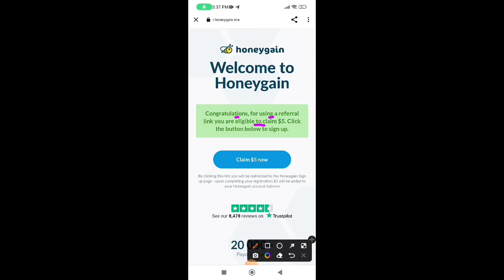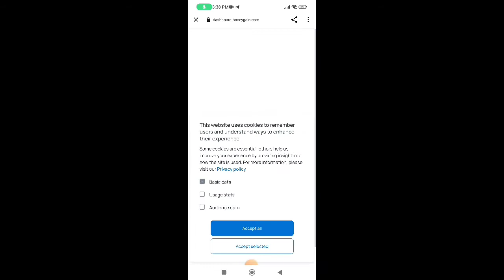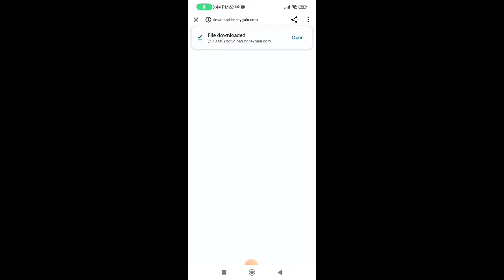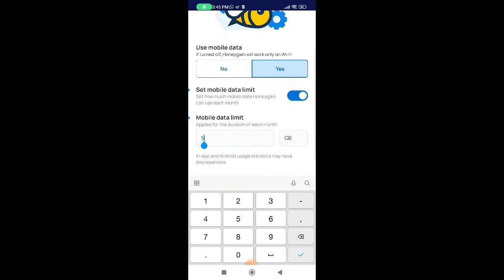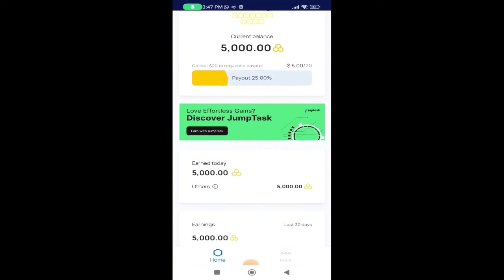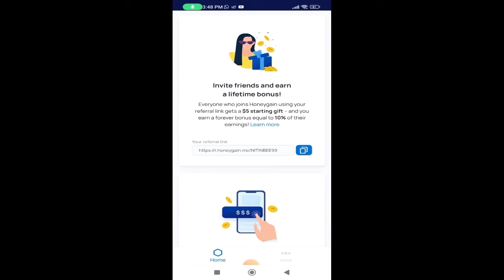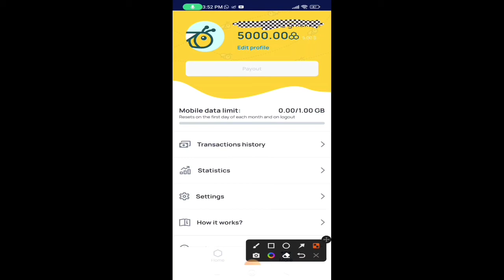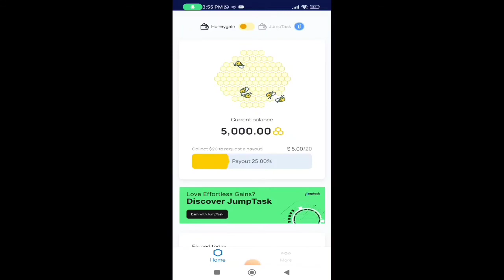Earn from HONEYGAIN 4x - 5x | honeygain app se paise kaise kamaye | How to earn money from Honeygain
Honeygain se paise kaise kamaye - online paise kaise kamaye | honeygain app how to use | earn money | Earn from HONEYGAIN 4x - 5x | Honeygain app se paise kaise kamaye | How to earn money from Honeygain

honeygain ek online earning platform hai jaha internet data share karke earning kar sakte hai. honeygain account create karke ek app install krna hai. jo internet data use kregi aur usse earnings hogi.

honeygain paise earn karne ka genuine way hai but very slow hai. isme bahut kam paise milte hai. pure month me sirf 20$ se 50$ hi kamaye ja sakte hai. lekin agar kai device par install kar diya jaye to kuch zyada earning ho sakti hai.

is video me aap janege ki honeygain se paise kaise kamaye, honeygain kya hai, honeygain kaise use kare.

online paise kaise kamaye, how to earn money online, earning android app, mobile se paise kaise kamaye.

Honeygain app is a crowdsourced network company which enables businesses to conduct intelligence, market and business research. And since the data collected goes to Fortune 500 companies, Honeygain App claims it to be safe and deny any possible misuse of your data.

tags for reference: make money online,earn money online,how to make money online,honeygain payment proof,how to use honeygain,how to use honeygain app,online earning,mobile se paise kaise kamaye 2020,how to earn money online,honeygain se paise kaise kamaye,online paise kaise kamaye 2020,online paise kaise kamaye mobile se,work from home jobs,honeygain ishan,bina kuch kare paise kaise kamaye,internet se paise kaise kamaye,internet se paise kamane ka tarika,honeygain review hindi